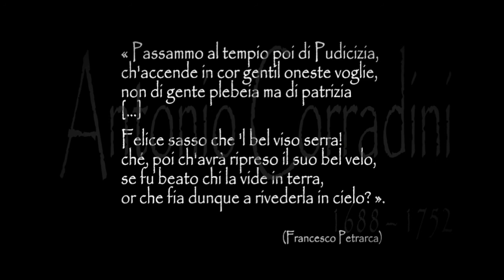Il velo misterico di Antonio Corradini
Stabilita un'immediata intesa con Raimondo di Sangro, Corradini venne nominato co-ideatore ed esecutore del progetto iconografico per la cappella Sansevero, come divenne poi noto il tempio gentilizio. Ebbene, per il mausoleo disangriano lo scultore eseguì quattro opere: la statua del Decoro, dove la virtù è personificata da un giovane seminudo con i fianchi coperti da una pelle di leone, il monumento a Paolo de' Sangro e a Giovan Francesco de' Sangro, e infine la Pudicizia, la sua ultima e più celebre opera, dove la madre di Raimondo veste i panni di una donna ricoperta da un velo marmoreo trasparente di notevole pregio. Allo scultore venne commissionata anche l'esecuzione del Cristo velato, del quale realizzò un bozzetto in terracotta: la statua venne poi scolpita da Giuseppe Sanmartino a causa della prematura morte del Corradini, scomparso il 12 agosto 1752 «dum reliqua huius templi ornamenta meditabatur» («mentre meditava sugli altri ornamenti di questo tempio»), come riporta il basamento della Pudicizia.